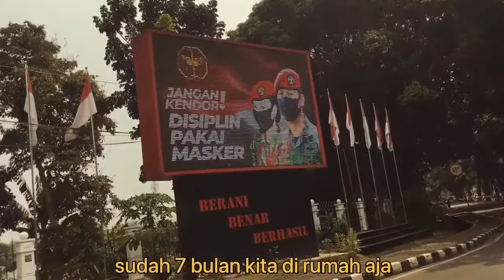UMKM keren nih #14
Gerakan dukung UMKM bangkit di masa pandemi Covid-19. Bangga dan cintai produk mereka. @DediPurwanaChannel - Silahkan kunjungi juga Dunia Kampus 4.0 di